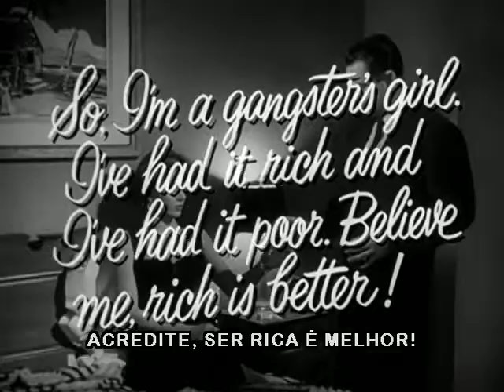Trailer: Filme Noir 2 - Os Corruptos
“Os Corruptos” (“The Big Heat”, 1953, 90 min.)
De Fritz Lang. Com Glenn Ford, Gloria Grahame e Lee Marvin.

Um policial investiga um suposto suicídio cometido por um colega corrupto. Aos poucos, vai descobrindo um grande esquema por trás da morte de outro policial. Com uma violência crua e impactante, este é o melhor filme noir do mestre Fritz Lang.